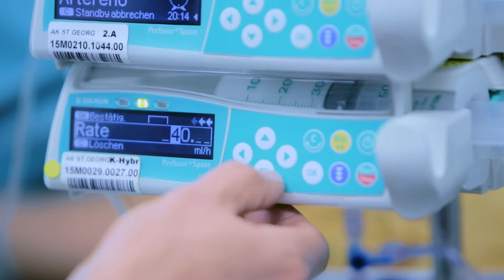Prof.Berthold Bein - AOA-konzept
Prof. Berthold Bein hat sich dazu bereit erklärt, sein klinisches Fachwissen und seine Erfahrungen mit dem AoA-Konzept in seiner täglichen Routine zu teilen.